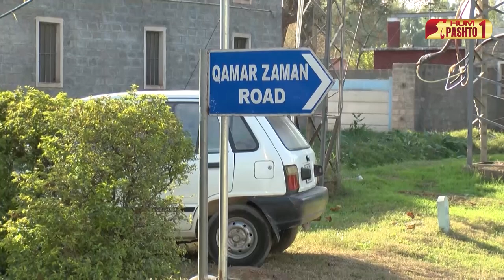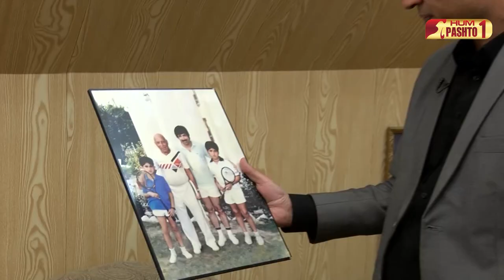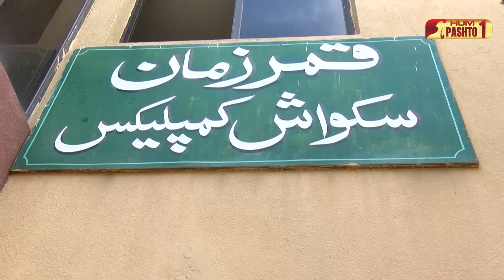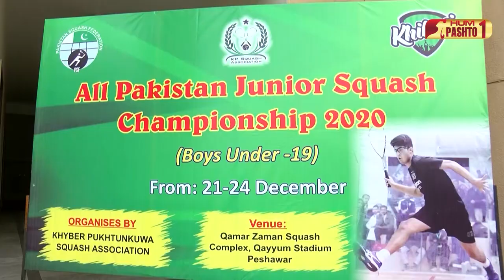Stoori Da Pakhtunkhwa | Qamar Zaman | HUM Pashto 1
Watch program " Stoori Da Pakhtunkhwa" every Saturday at 7:00 pm only on Hum Pashto1